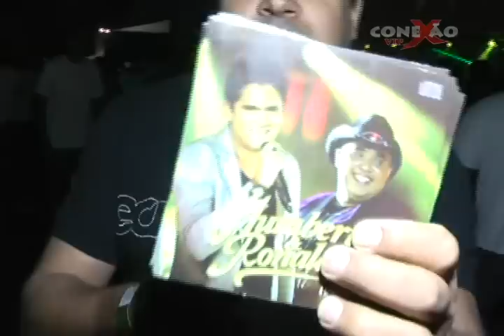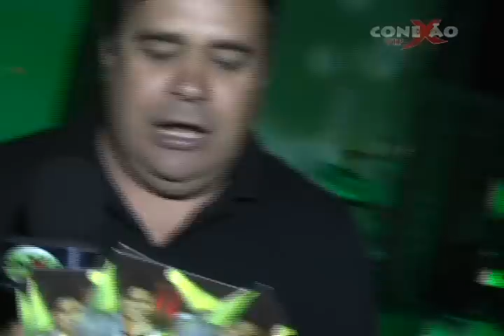Conexão Vip TV 04/11/2011 |Parte 1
Firt Class (Mococa-SP)